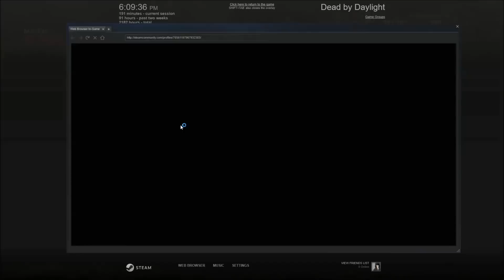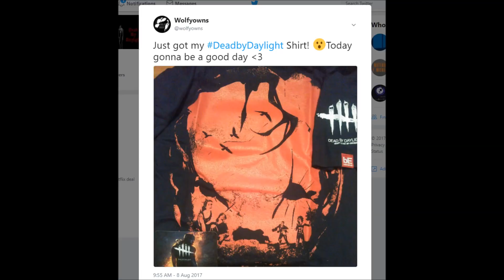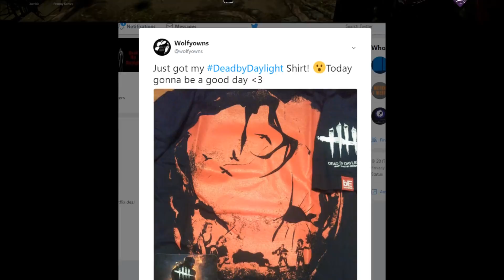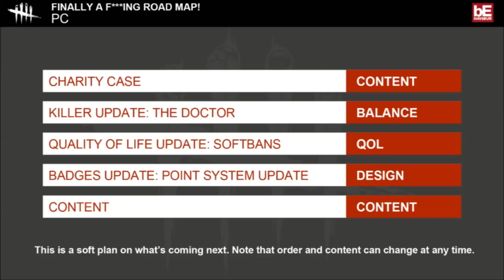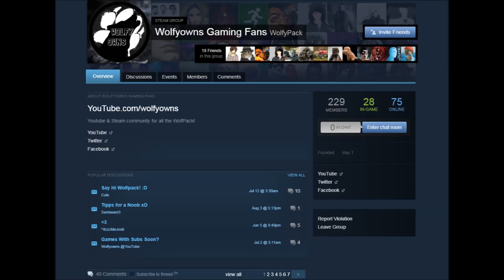Dead By Disconnect? New Patch 1M BP Cap! - Ep.128 [Dead by Daylight]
Playing some more Dead By Daylight and talking about Dev Stream as well as my future plans. I also got a special gift today!
!New Patch Today!

-Source-
#62 "Bayushki bayu"

Song: Dead by Daylight Theme

Song: Drake - Legend (Wynn Remix) Prod. Sean Ross